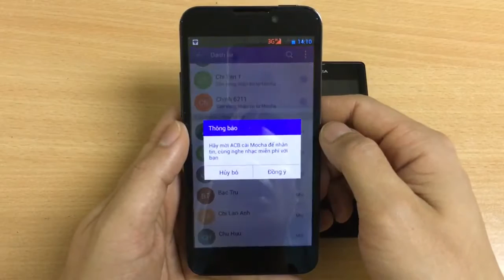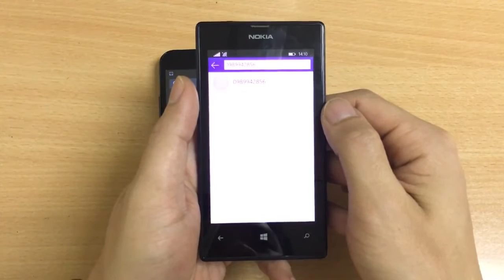HDSD Mocha Messenger - Thêm bạn & Mời tải ứng dụng